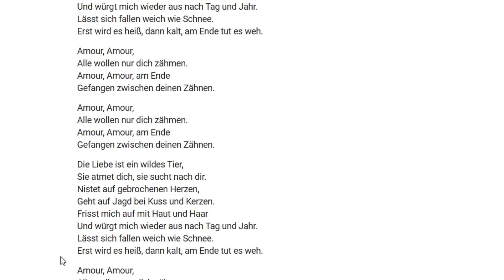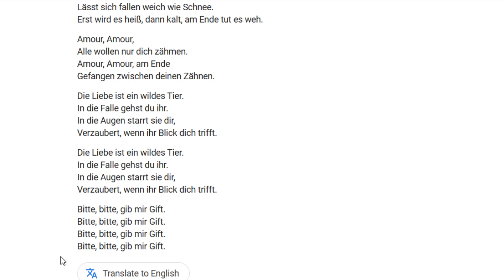part 1 of 2 Lunar Amour der mond rammstein cover the first part is just me sounding out the words